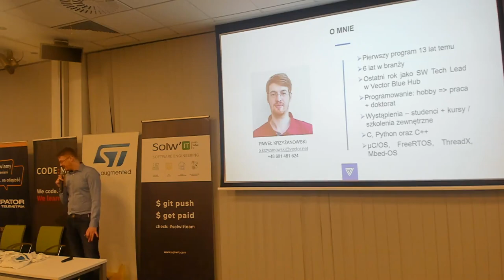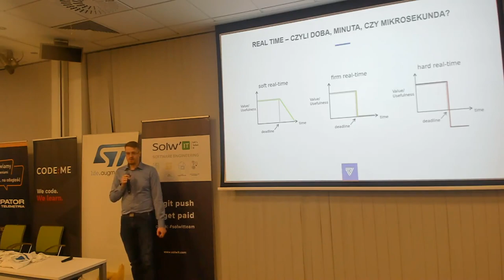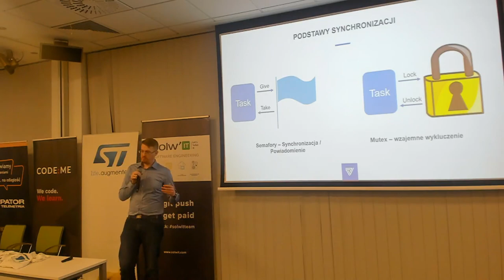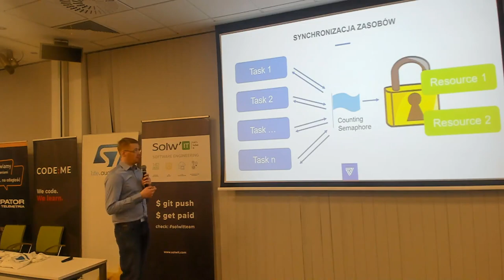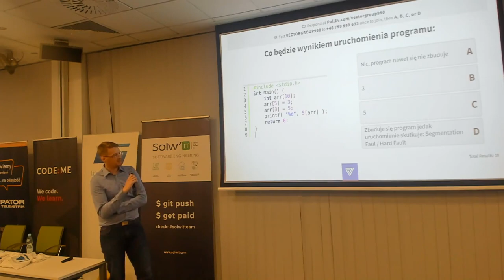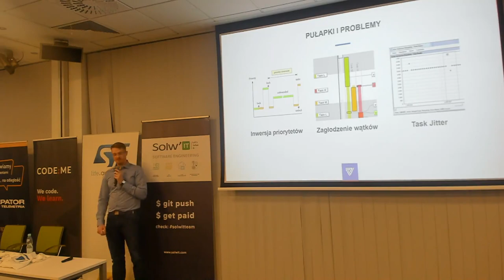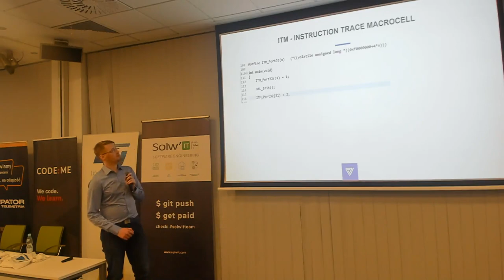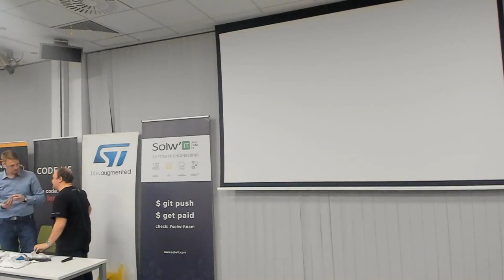Paweł Krzyżanowski "Systemy czasu rzeczywistego (RTOS) – techniki, wzorce, pułapki i dobre praktyki"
Autor:
Paweł Krzyżanowski

Opis:
O wow... od czego zacząć? Po wysłuchaniu tego, co Ci opowiem, albo będziesz mieć dość RTOS-a, albo to pokochasz...

Tak zaczyna się opowieść o wspaniałym pomyśle systemu czasu rzeczywistego, który uruchomiony na mikrokontrolerze ma zadanie ułatwić życie codzienne programiście. Jednak ludzie, jak to mają w naturze, komplikują sprawy proste i banalne tworząc nowe problemy tam gdzie mogłyby nie istnieć.

W swojej prezentacji rozpocznę od wprowadzenia do RTOS-a, następnie przejdę do technik synchronizacji. Opowiem również o pułapkach i problemach związanych z wykorzystaniem systemu. Przechodząc do bardziej zaawansowanych funkcjonalności pokażę, iż debuggowanie RTOS'a to coś więcej niż 'printf po uarcie' i 'next step' w debuggerze. Podsumowując całość przedstawię na projekcie wzorca pod IoT – RTOS.